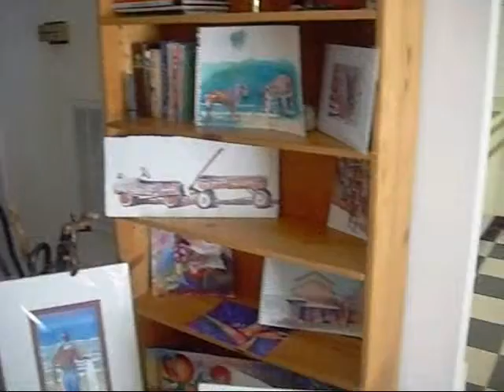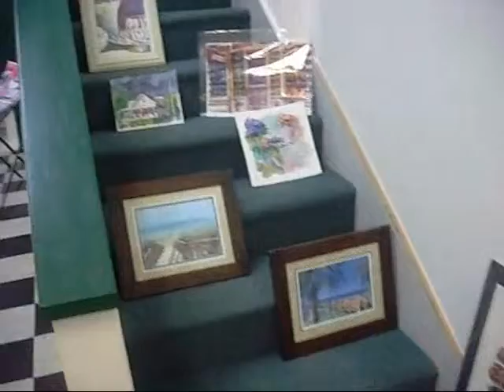JoAnne's Art Show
Art show by artist JoAnne Doshier at Adrian Corporation.